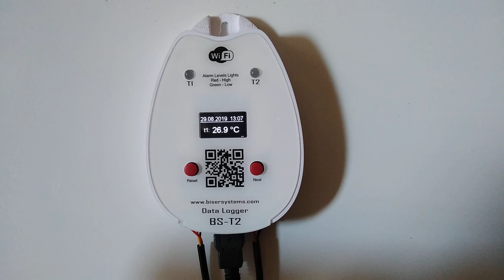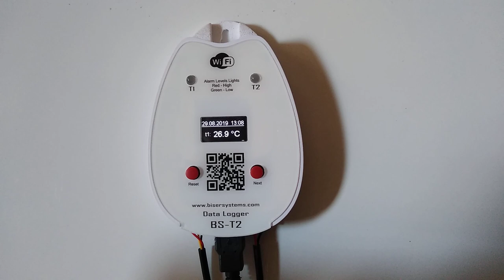BS-T2 WiFi - dual channel digital recording thermometer (logger). Graphical display, WiFi access.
Wall-mount controller. Measures, records, and displays on a graphical display temperature from two digital cable sensors with a terminal. Available through any smart WiFi device. Sends an email for out-of-bound temperatures. Two-color LEDs on the front panel for remote monitoring. Graphs of recent measurements.

Записващ Термометър два цифрови датчика за температура.

Миниатюрен контролер в елегантна кутия за закрепване на стена. Измерва, визуализира и запиисва температура от два цифрови датчика на кабел с клема. Алармира със звук и двуцветни светодиоди за температури извън настроени от клиента граници. Достъпен през всяко смарт устройство с WiFi.